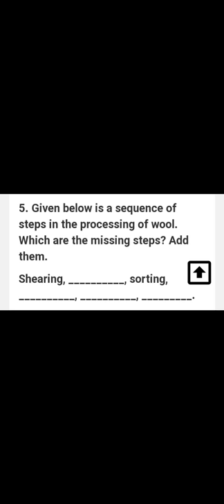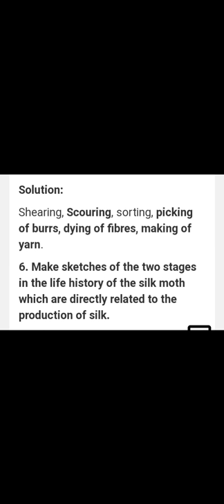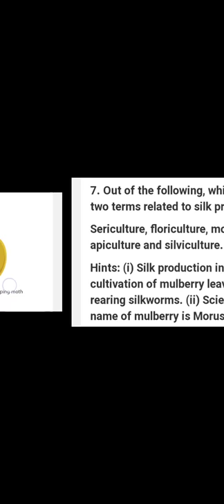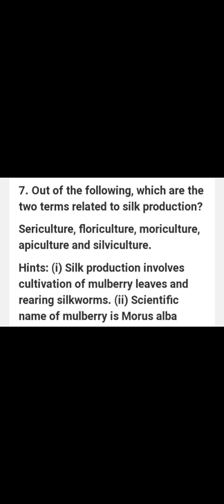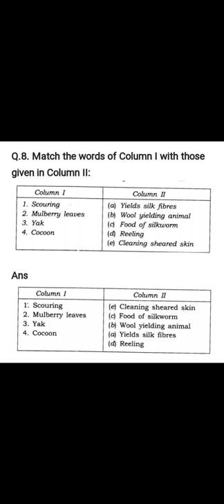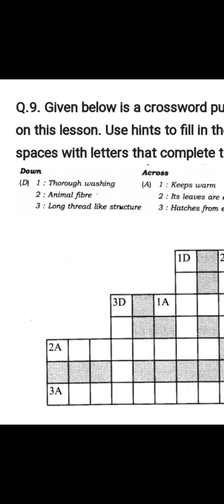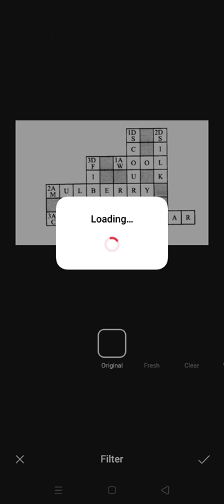Fabre to Fabric/Part 9/Class7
questions and answers from Q5 to Q9